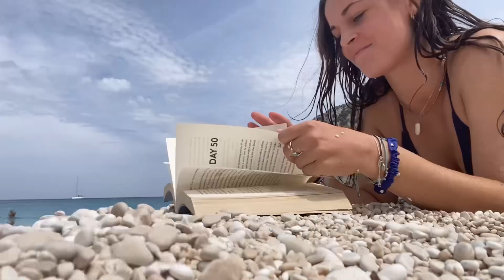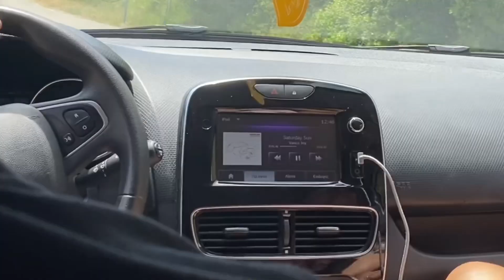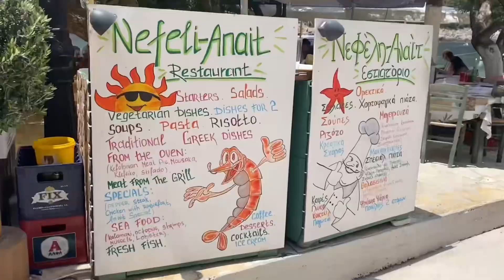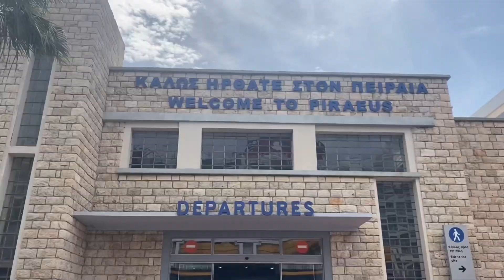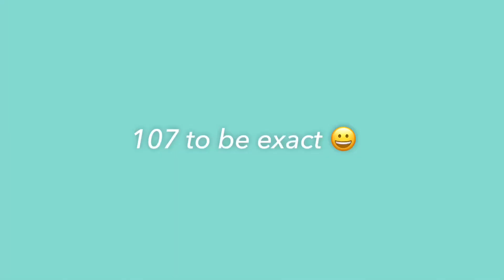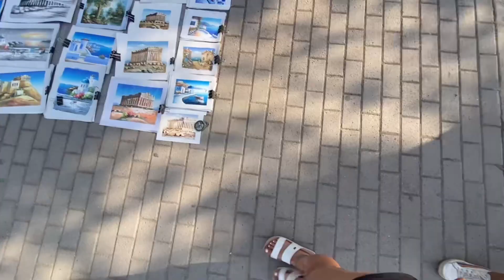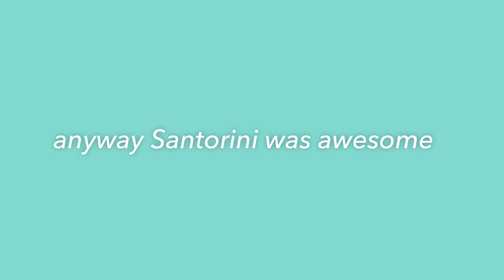greece vlog | visiting santorini, athens, and kefalonia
WE BACK. I’ve been working like crazy to get these out lol but I love every second!!

sub count: 81 GOIN STRONG